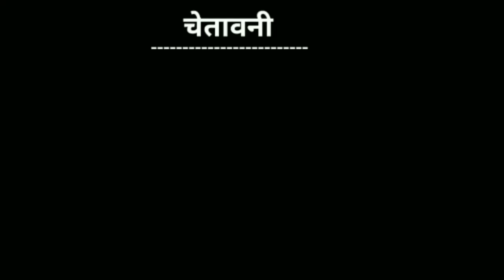gulzar chhaniwala song | gulzaar chhaniwala | middle class | gulzaar vs master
Keep loving 💕
Keep supporting 💕
Keep sharing💕